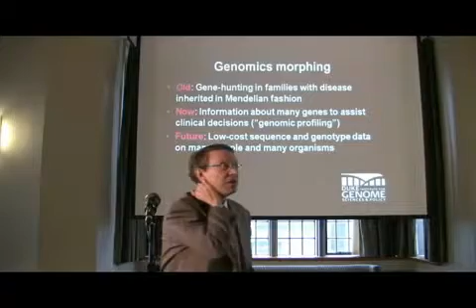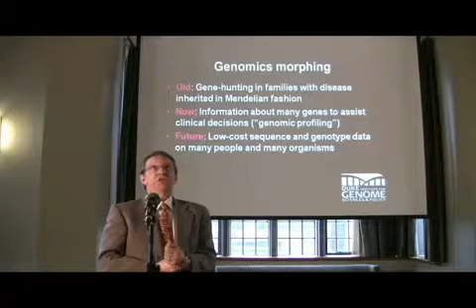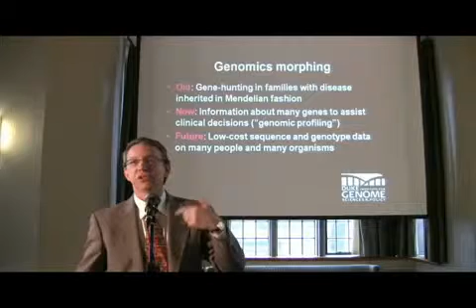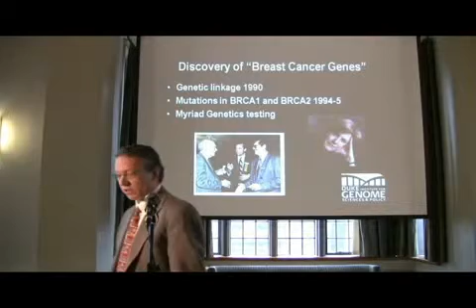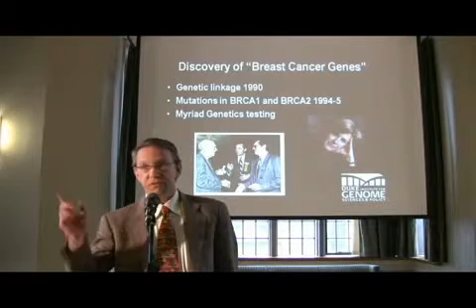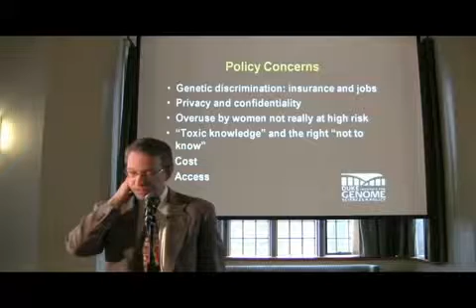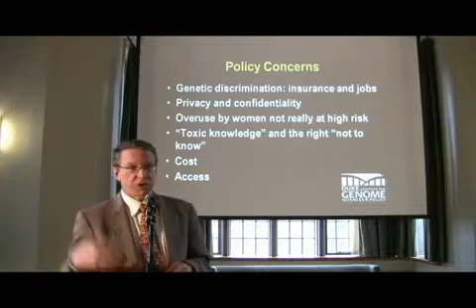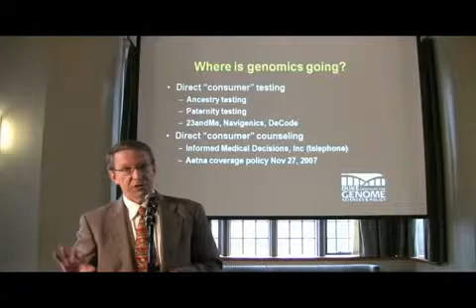Robert Cook-Deegan - Personal Genomics - Do we need doctors anymore (3 of 9)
The YOUNG MEMORIAL LECTURES SERIES Personal Genomics: Do we need doctors anymore? Cognitive Bias, Network Effects, and Personal Genomics Robert Cook-Deegan, Institute for Genome Sciences & Policy, Duke University New York and California asserted their jurisdiction over personal genomics, correctly applying state laws for medical testing. First generation genomics services using methods of genome-wide association studies produce odds ratios for common health risks. They generally miss mutations in high-risk families with Mendelian conditions. So the medical prognostic implications are unclear and some known genetic defects will be missed. It makes sense to regulate. Yet the California and New York laws were passed with Huntington's, BRCA, and cystic fibrosis testing in mind, not GWAS and ancestry testing genomic social networking. The medical model interposes a health professional between person and genomic data. Mendelian tests were introduced when DNA had to be explained in every NYTimes article. But is this the right regulatory framework for personal genomics?